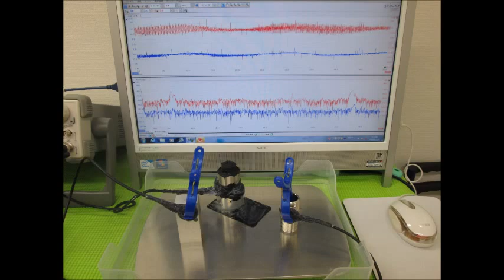超音波の発振制御システム （超音波システム研究所 ultrasonic-labo）